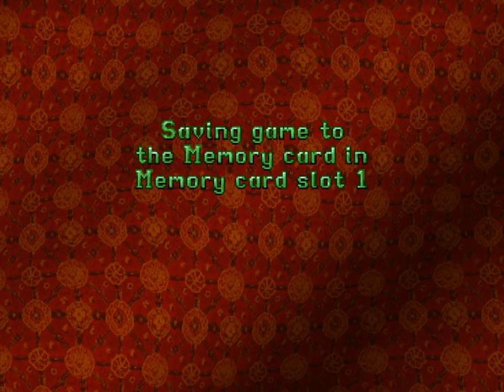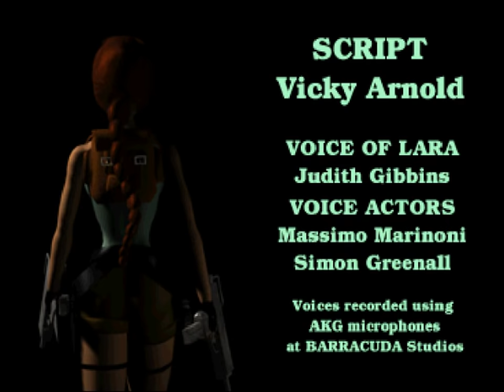Tomb Raider 2: Starring Lara Croft [PS1] 100% SECRETS Walkthrough Playthrough Longplay Full Game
Tomb Raider 2 Starring Lara Croft Walkthrough Gameplay Longplay Part 1 includes the Intro, Review, Campaign Mission, Full Game of Tomb Raider 2 Starring Lara Croft Single Player No Commentary Story Campaign for Playstation, PS1. Tomb Raider II Starring Lara Croft full game also available on following systems/consoles/platforms: Microsoft Windows, PlayStation, Mac OS, iOS, Android

LEVEL SELECT:
00:00:00 - Great Wall
00:18:17 - Venice
00:38:15 - Bartoli's Hideout
01:04:08 - Opera House
01:46:47 - Offshore Rig
02:15:16 - Diving Area
02:49:07 - 40 Fathoms
03:05:00 - Wreck of the Maria Doria
03:51:16 - Living Quarters
04:17:24 - The Deck
04:48:38 - Tibetan Foothills
05:21:47 - Barkhang Monastery
06:11:07 - Catacombs of the Talion
06:39:43 - Ice Palace
07:11:20 - Temple of Xian
08:09:34 - Floating Islands
08:45:22 - The Dragon's Lair
08:52:58 - Home Sweet Home

Tomb Raider 2: Starring Lara Croft
Developer: Core Design
Publisher: Eidos Interactive
Platform: Playstation, PS1
Release: 1997